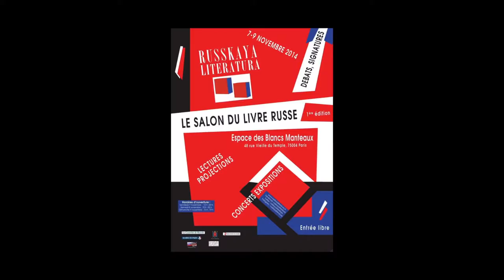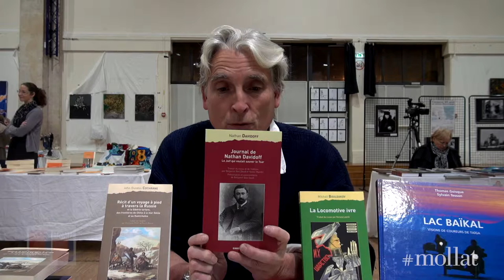Pascal Mongne - éditions Ginkgo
A l'occasion de la première édition du salon Russkaya Literatura qui s'est tenue les 7-8-9 novembre à l'Espace des Blancs Manteaux à Paris, rencontre avec Pascal Mongne des éditions Ginkgo